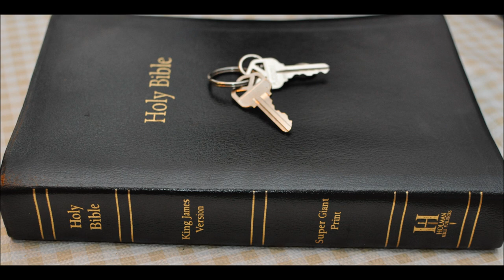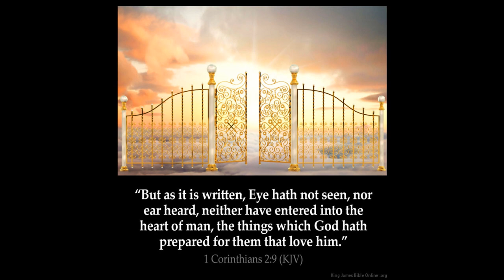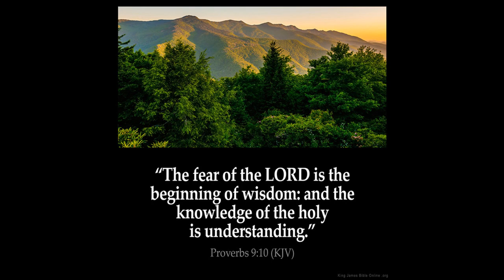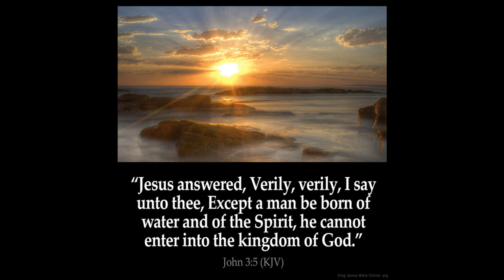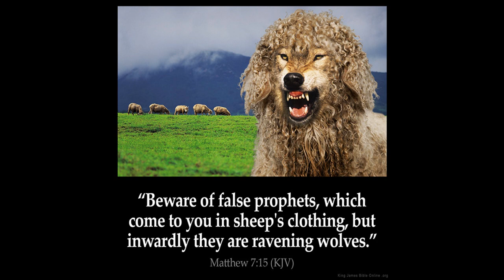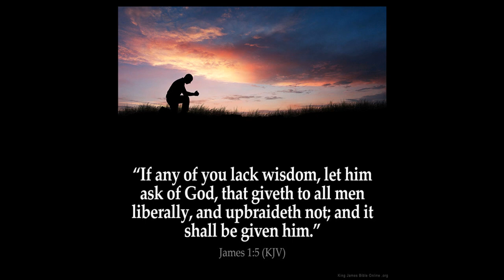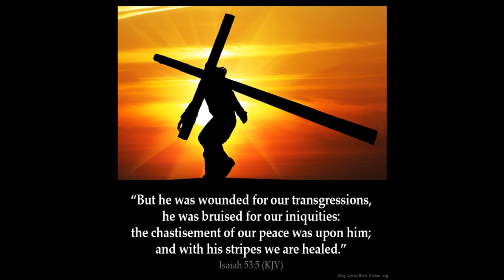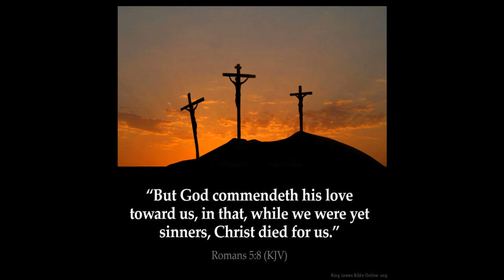Jude Chpt 1 commentary & Body of Moses pt 1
Jude Chapter 1:1 Jude, the servant of Jesus Christ, and brother of James, to them that are sanctified by God the Father, and preserved in Jesus Christ, and called:

2 Mercy unto you, and peace, and love, be multiplied.

3 Beloved, when I gave all diligence to write unto you of the common salvation, it was needful for me to write unto you, and exhort you that ye should earnestly contend for the faith which was once delivered unto the saints.

4 For there are certain men crept in unawares, who were before of old ordained to this condemnation, ungodly men, turning the grace of our God into lasciviousness, and denying the only Lord God, and our Lord Jesus Christ.

5 I will therefore put you in remembrance, though ye once knew this, how that the Lord, having saved the people out of the land of Egypt, afterward destroyed them that believed not.

6 And the angels which kept not their first estate, but left their own habitation, he hath reserved in everlasting chains under darkness unto the judgment of the great day.

7 Even as Sodom and Gomorrha, and the cities about them in like manner, giving themselves over to fornication, and going after strange flesh, are set forth for an example, suffering the vengeance of eternal fire.

8 Likewise also these filthy dreamers defile the flesh, despise dominion, and speak evil of dignities.

9 Yet Michael the archangel, when contending with the devil he disputed about the body of Moses, durst not bring against him a railing accusation, but said, The Lord rebuke thee.

10 But these speak evil of those things which they know not: but what they know naturally, as brute beasts, in those things they corrupt themselves.

11 Woe unto them! for they have gone in the way of Cain, and ran greedily after the error of Balaam for reward, and perished in the gainsaying of Core.
12 These are spots in your feasts of charity, when they feast with you, feeding themselves without fear: clouds they are without water, carried about of winds; trees whose fruit withereth, without fruit, twice dead, plucked up by the roots;

13Raging waves of the sea, foaming out their own shame; wandering stars, to whom is reserved the blackness of darkness for ever.

14And Enoch also, the seventh from Adam, prophesied of these, saying, Behold, the Lord cometh with ten thousands of his saints,

15To execute judgment upon all, and to convince all that are ungodly among them of all their ungodly deeds which they have ungodly committed, and of all their hard speeches which ungodly sinners have spoken against him.

16These are murmurers, complainers, walking after their own lusts; and their mouth speaketh great swelling words, having men's persons in admiration because of advantage.

17But, beloved, remember ye the words which were spoken before of the apostles of our Lord Jesus Christ;

18How that they told you there should be mockers in the last time, who should walk after their own ungodly lusts.

19These be they who separate themselves, sensual, having not the Spirit.

20But ye, beloved, building up yourselves on your most holy faith, praying in the Holy Ghost,

21Keep yourselves in the love of God, looking for the mercy of our Lord Jesus Christ unto eternal life.

22And of some have compassion, making a difference:

23And others save with fear, pulling them out of the fire; hating even the garment spotted by the flesh.

24Now unto him that is able to keep you from falling, and to present you faultless before the presence of his glory with exceeding joy,

25To the only wise God our Saviour, be glory and majesty, dominion and power, both now and ever. Amen.